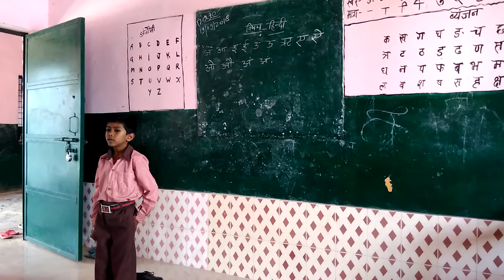First class in primary school shahjalpur, bhartiy manoranjan